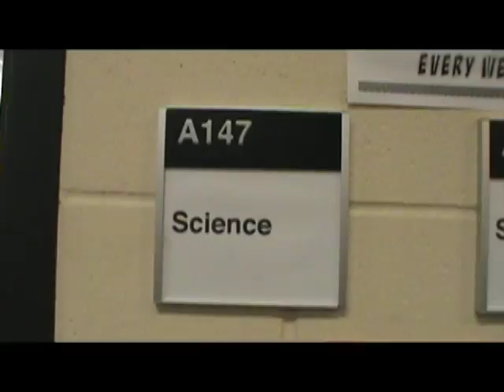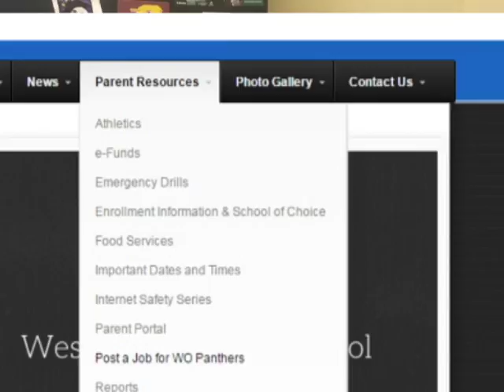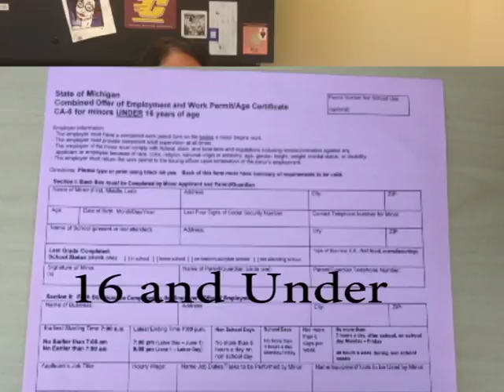Paige Patalons Portfolio